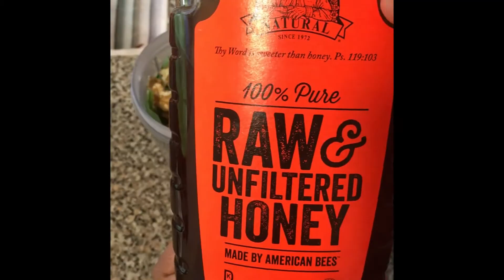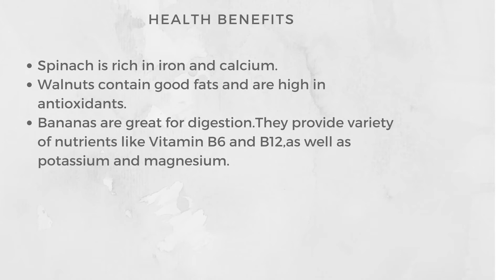Healthy Green Smoothie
Enjoy this delicious Healthy Green Smoothie

Ingredients

1 Banana, Spinach leaves,walnuts,cardamom pods,Low fat milk